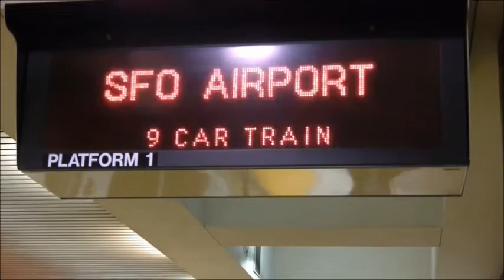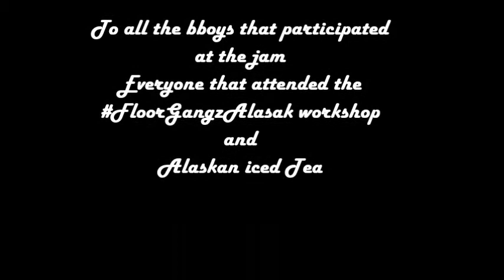TheGlobalGetdown Alaska 2014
Episode 002
ProfoWon and Ajax (FloorGangz USA)
Go to the land of the Midnight Sun Anchorage Alaska
Journey with them to check the Bboy scene and the sights!

featuring

Ajax
Floorgangz

ProfoWon
Floorgangz/Knucklenecktribe/S0r

Xpreshun
IllaskinAssassins

Elements of Rhythm